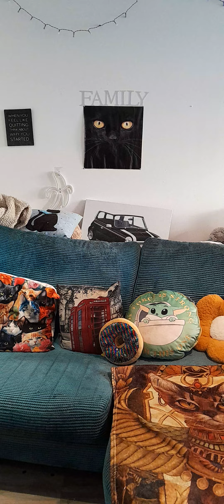Good evening vlog 😁